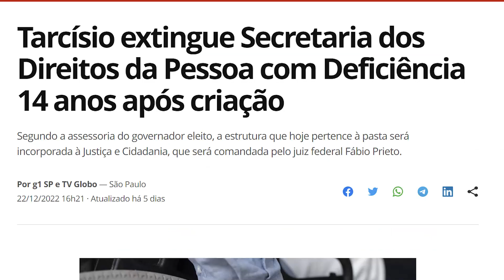MB: Desafios da FETEC e dos bancários para 2023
No último programa de 2022, abordamos os desafios dos bancários do estado de São Paulo para o próximo ano e as estratégias de lutas. Participaram da conversa a secretária-geral do Sindicato, Neiva Ribeiro, a presidenta da FETEC/CUT-SP, Aline Molina e o secretário de Impresa da FETEC/CUT-SP, Willame Lavor.

00:49 Apresentação
02:05 A importância da organização sindical
02:47 Sindicalismo e o poder público
03:09 O que é a FETEC
09:39 Os desafios de uma comunicação assertiva
12:12 Pautas que atacam nossa categoria
17:41 Intervalo
18:34 Mobilização
27:21 Projeto Basta
33:31 O que esperar do novo governador de SP